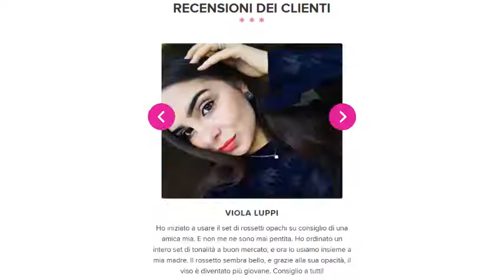Set rossetto - Matte Lipstick Set!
Matte Lipsticks Set e il miglior rossetto opaco che mostra il tuo stile e raffinatezza. Le 12 tonalita piu popolari renderanno le tue labbra irresistibili in qualsiasi momento della giornata o della serata. Il rossetto cremoso satura le labbra e le protegge dall'essiccazione. Dura sulle labbra per piu di 8 ore. Inoltre, contiene vitamina E e olio di avocado per nutrire e idratare la pelle delle labbra.